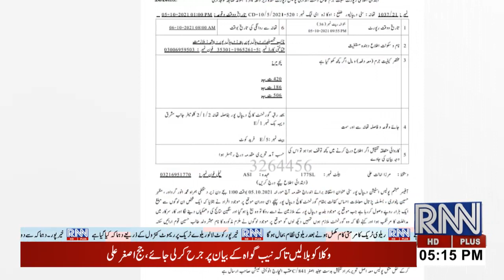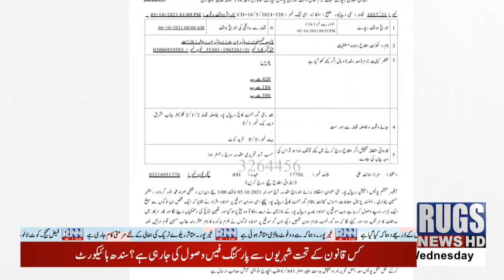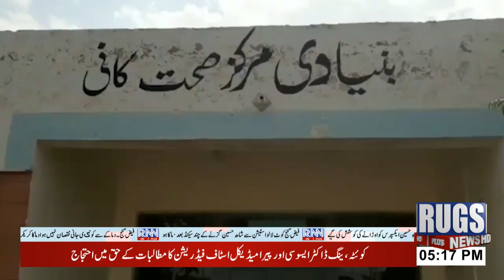update news 5;15pm 6 october 2021 Rugs News